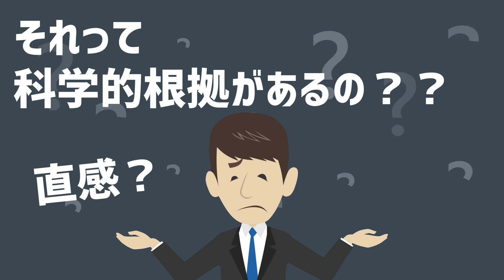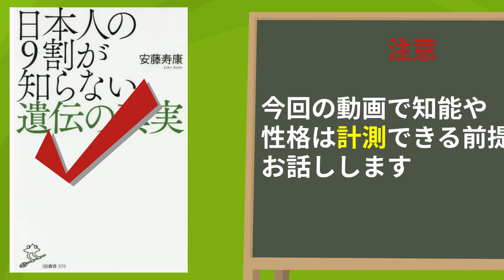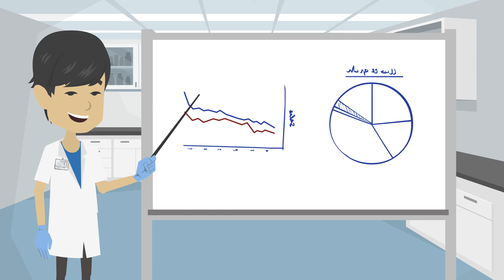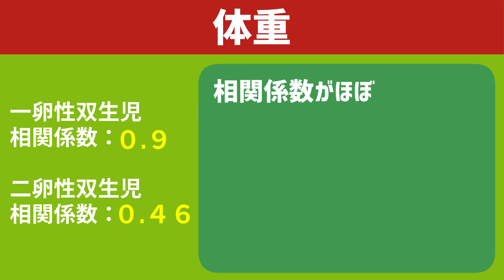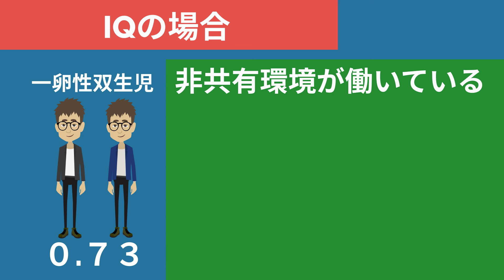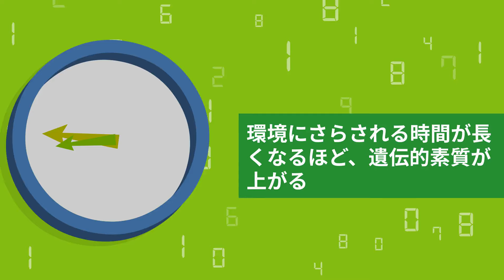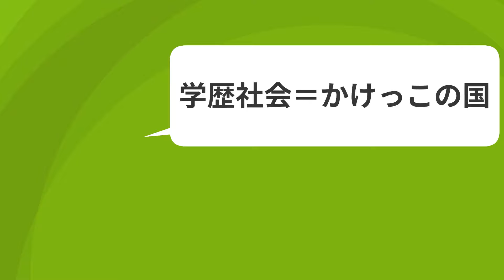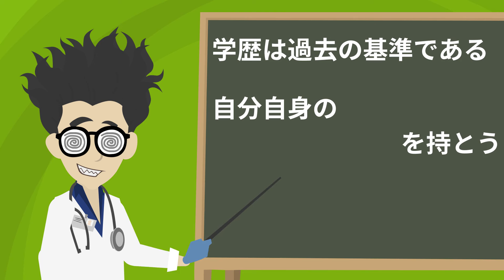【橘玲推薦】「日本人の９割が知らない遺伝の真実」を世界一わかりやすく要約してみた【本要約】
▼ ▼Amazonで購入はこちら

▼【目次】
0:00 ご挨拶
1:53   本日紹介する内容
2:12   ①章  遺伝の影響をどのように調べるのか
7:27   ②章 勉強するのはムダか？
18:37 ③章 かけっこの国

▼参照
タイトル：日本人の9割が知らない遺伝の真実
著者：安藤寿康
出版社：SBクリエイティブ

1日5冊ほどの読書を5年以上続けている、心底本を愛するオタク。